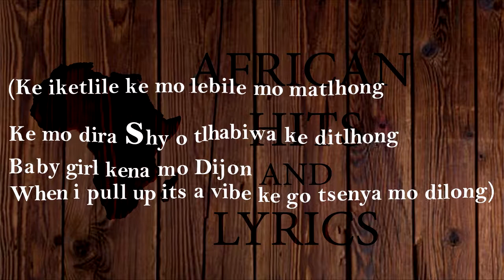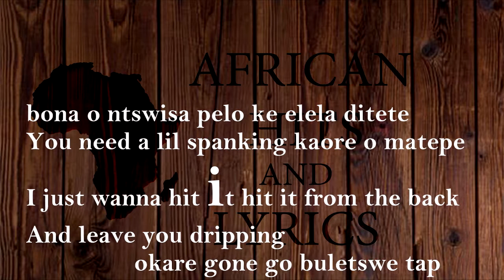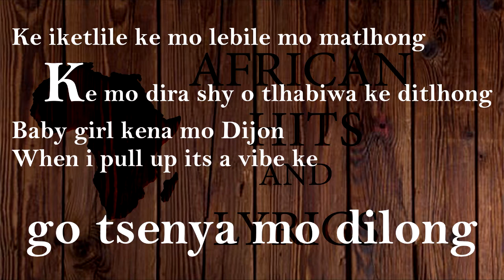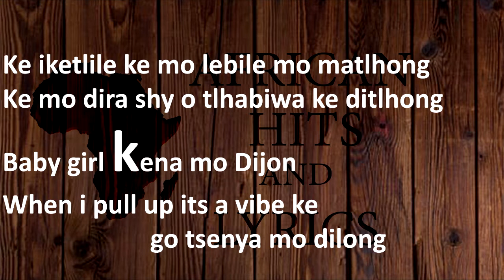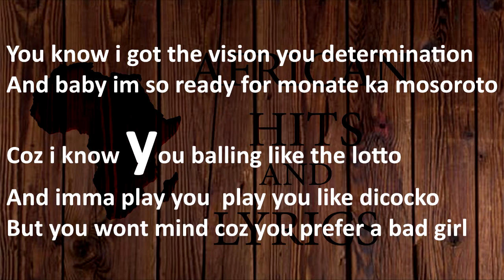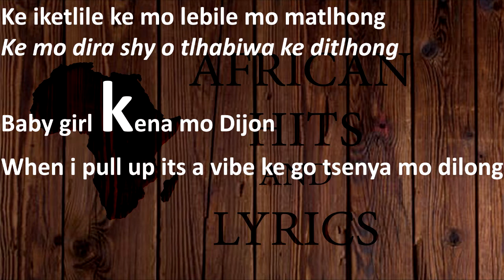Baxon ft Sasa Klass - Mosoroto (Lyrics Video)